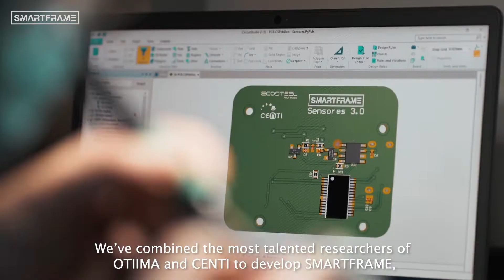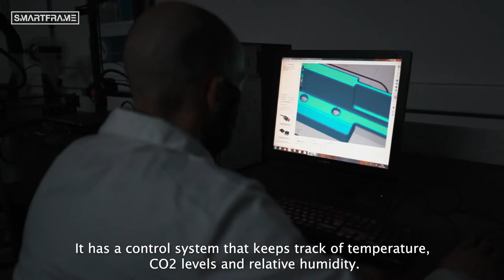SMARTFRAME | OTIIMA+CENTI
We’ve combined the most talented researchers of OTIIMA and CENTI to develop SMARTFRAME, an intelligent window with functionalities to improve comfort and energy efficiency of buildings.

Reunimos os melhores investigadores da OTIIMA e CENTI, para desenvolver SMARTFRAME, uma janela inteligente com funcionalidades integradas para melhoria de conforto e eficiência energética dos edifícios.